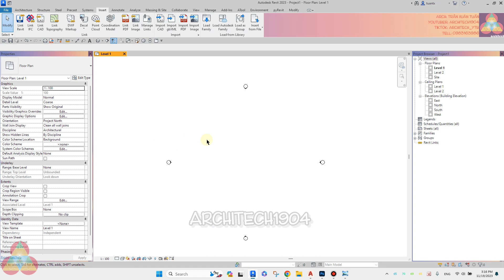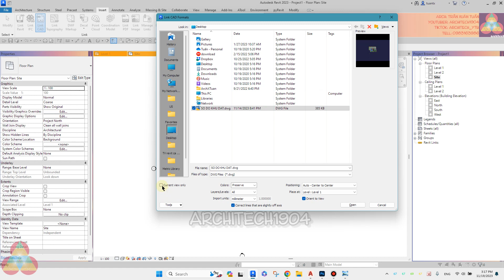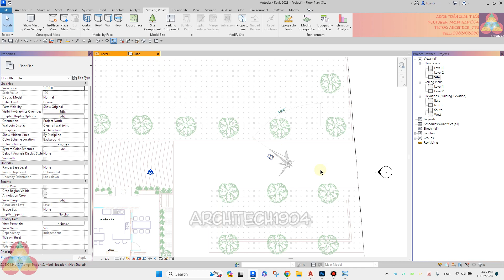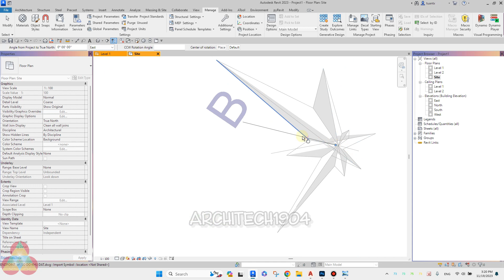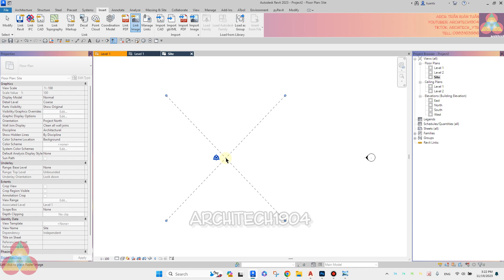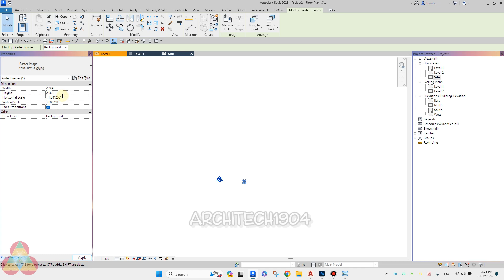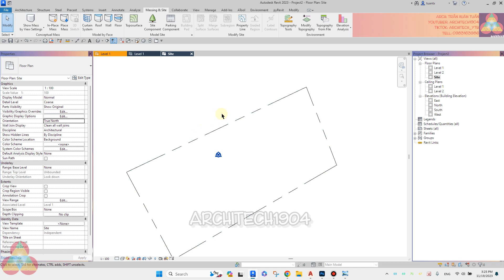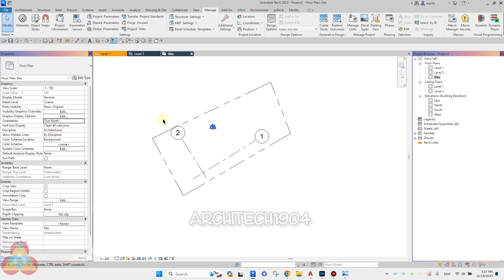Xoay công trình theo hướng thực tế trong Revit nhanh và đúng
🌐Video trao đổi về 2 cách chỉnh hướng khu đất cho đúng trong Revit, tương ứng với 2 trường hợp công việc cụ thể trong thực tế. Nội dung trong video bao gồm những yếu tố sau:
00:00 Giới thiệu
01:55 Vẽ khu đất từ file CAD và chỉnh hướng
07:45 Vẽ khu đất từ file hình chụp hoặc scan và chỉnh hướng
Chúc các bạn thực hành tốt!🌐
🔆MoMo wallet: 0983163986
🏛 Bank: Agribank (cn Hải Châu- Đà Nẵng)-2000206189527-Trần Xuân Tuấn